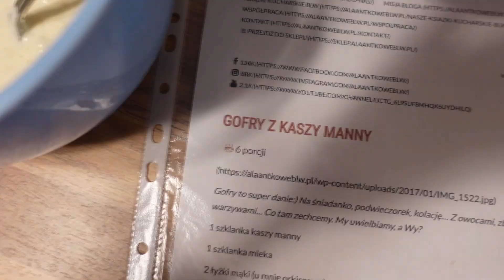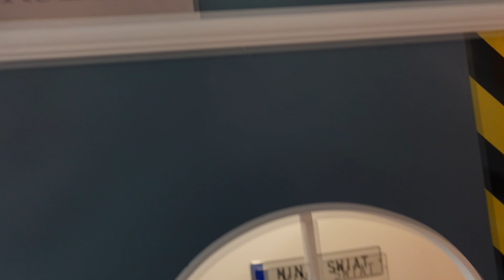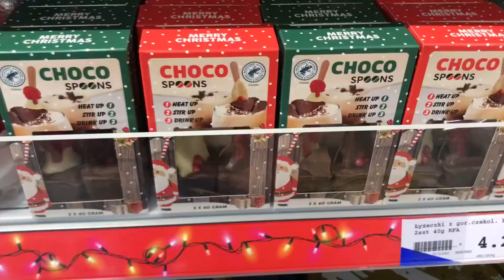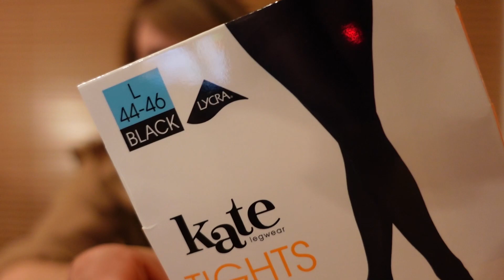VLOG: SPEŁNIENIE MARZEŃ | MINIŚWIAT SOPOT, ACTION HAUL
Dziś mam dla Was vloga z cudownego miejsca, które napewno spodoba się dzieciom, ale i dorosłym.. Jak dla mnie, spełnienie dziecięcych marzeń!